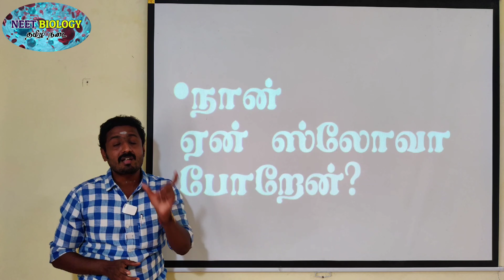நான் ஏன் ஸ்லோவா போறேன்? | ARE YOU IN NEET COACHING CLASS? | TAMILNADU | PLEASE LISTEN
This video requests  you to cooperate with my teaching if you feel very slow. The main reason for the reduced pace of my teaching is on considering the people who are difficult to understand the concepts in their previous classes. Those basics can not be taught anywhere even you are ready pay lakhs in any of the coaching classes around India. On considering those students I reduce my pace of teaching in a comfortable way to understand the concepts even they don't know anything about the specific title. I hereby request all the viewers to be patient or increase the playback speed of my videos.
DURAI